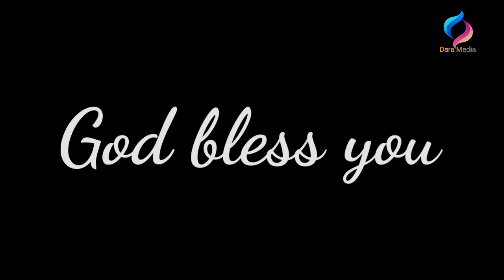Sayang sayang di sayang | B'ri Api Beri Hujan